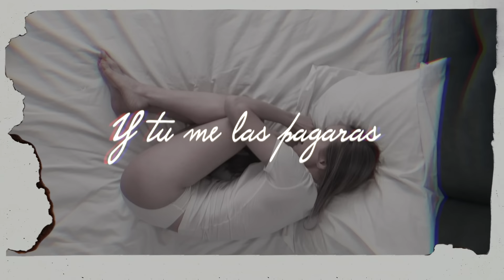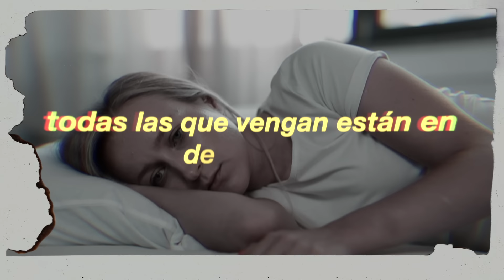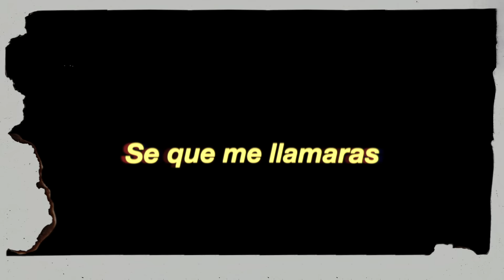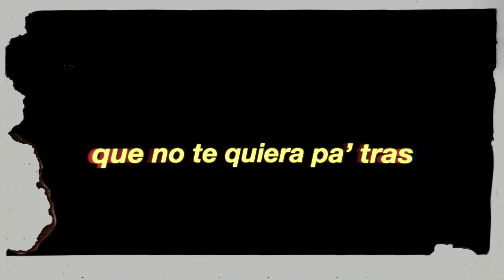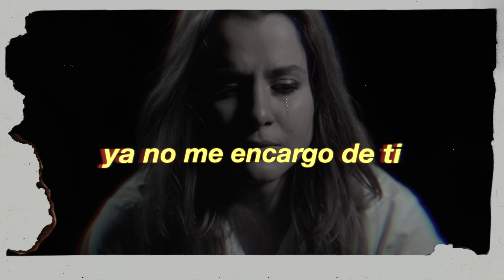Noriel, RKM y Ken - Y feat Divino, Darkiel - KaRma 🖤 [Video Lyrics]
NoRiel, RKM & Ken-Y, Divino, Darkiel, video lyrics “KaRma", sound recording for The Golden Army, Inc (c) 2019.